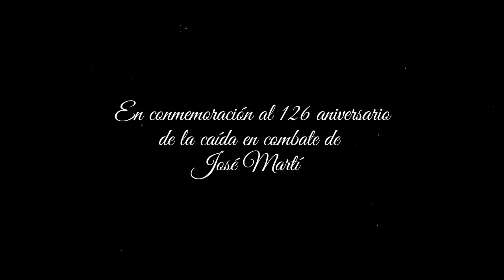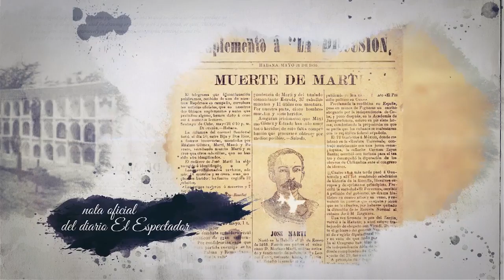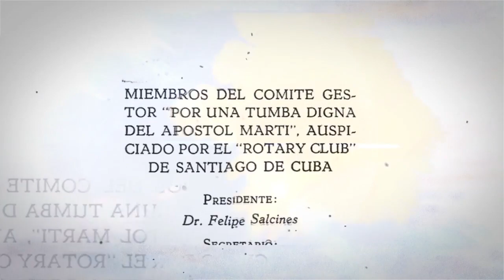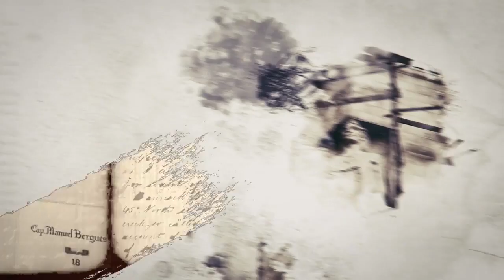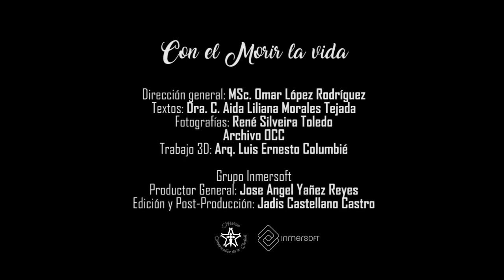Con El Morir, La Vida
¿Cuántos enterramientos tuvo Martí? ¿Dónde fueron? Véalo en este documental.